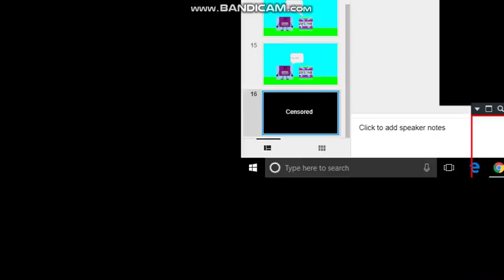Norbert Kicks InfiniteVideoEffects Out!